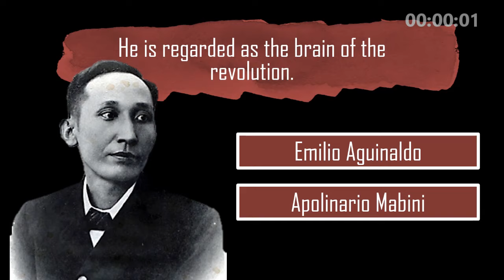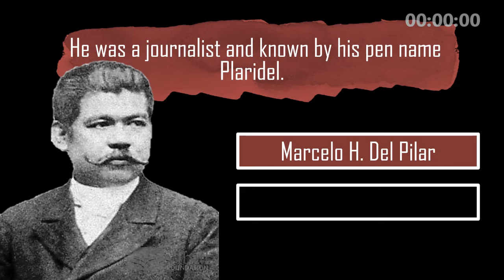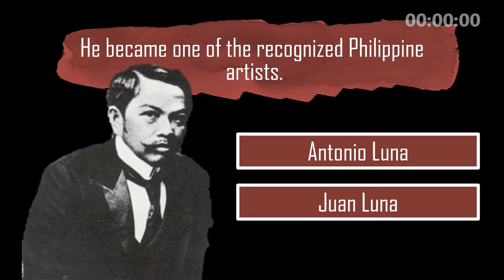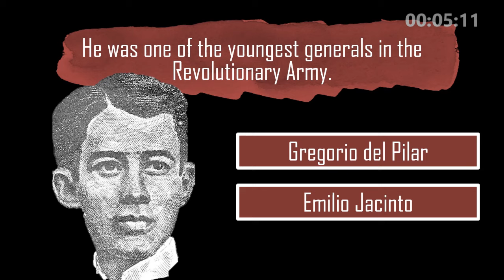AP Quiz: Philippine Heroes | ANY 10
Can you name these ANY 10 Philippine Heroes? Watch to know and comment down your score. Enjoy!